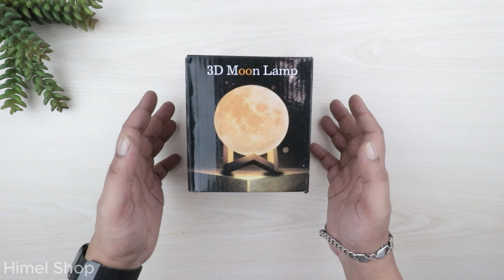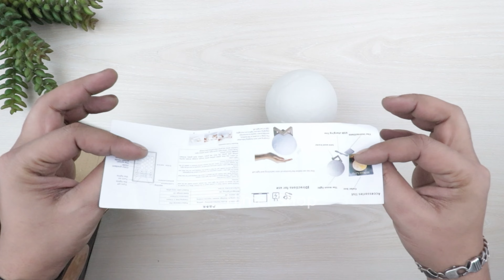3D Moon Lamp | Touch Control Led Night Light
3D Moon Lamp is made of PVC, making it durable and long-lasting. It's also rechargeable, and the charging cable is included in the package. The size of the lamp is perfect at 15 cm, making it just the right size for any room.

One of the best things about this lamp is its 16 Colors RGB light feature. You can choose from a variety of colors, depending on your mood or the setting of the room. The colors are bright and vibrant, adding a touch of magic to any space.

Another great feature of the 3D Moon Lamp is its switch options. You can choose to use the touch feature or the touch remote. This gives you flexibility and convenience, allowing you to control the lamp in a way that suits you best.

The 3D Moon Lamp has a charging time of 3 hours and a working time of 6 hours. This means you can charge it during the day and use it at night without having to worry about it running out of battery.

If you're looking for a lamp that is both functional and beautiful, the 3D Moon Lamp is the perfect choice for you. Its simple design and easy-to-use features make it an ideal addition to any home. Plus, its affordable price makes it accessible to everyone.

In conclusion, if you want to add a touch of magic to your home, the 3D Moon Lamp is the way to go. Its beautiful design and 16 Colors RGB light feature will brighten up any room. Plus, its durability and long-lasting battery make it a practical choice for any household. Get your hands on the 3D Moon Lamp today and experience its magic for yourself!